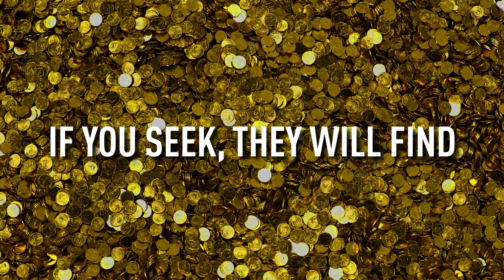THE HUNTERS - Chris Kuzneski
The first in a brand new series from the international bestseller Chris Kuzneski - "If you seek, they will find"...

The Hunters: Financed by a billionaire philanthropist, this elite team - an ex-soldier, an historian, a computer whiz, a weapons expert, and a thief - is tasked with finding the world's most legendary treasures.

The mission: Fearing a German victory in WWI, the Romanian government signed a deal with Russia to guarantee the safety of the country's treasures. In 1916, two trains full of gold and the most precious possessions of the Romanian state - paintings, jewellery, and ancient artefacts - were sent to the underground vaults of the Kremlin. But in the turmoil of war, the treasure was scattered - and lost. Almost a century later, the haul is valued at over 3.5 billion dollars. Despite hundreds of attempts to find it, its location has remained a mystery... Until now.

Can the Hunters find the treasure and succeed where all others have failed?